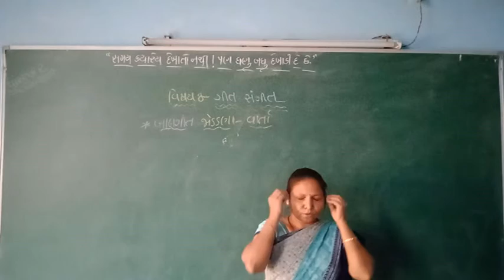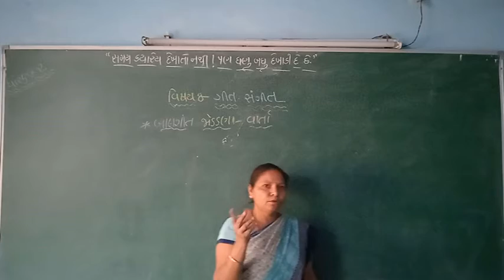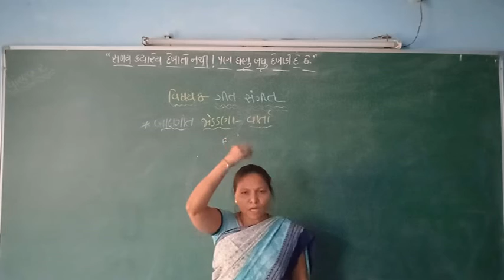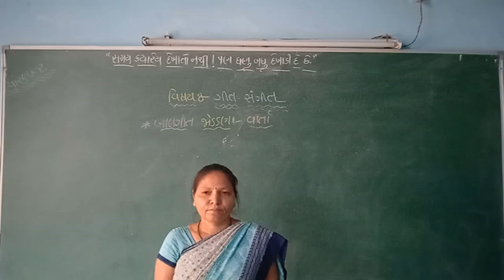બાલભવન (સિનીયર/જુનિયર)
૨૫/૦૩/૨૦૨૧